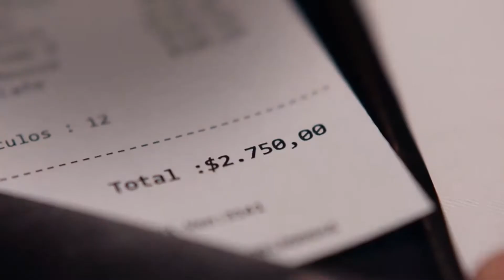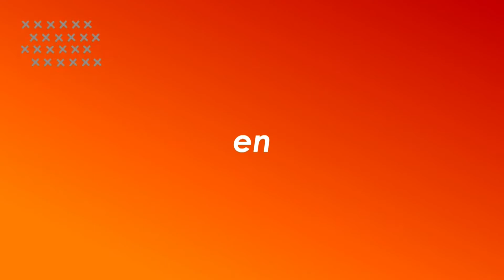SANAMENTE 25 4 2022